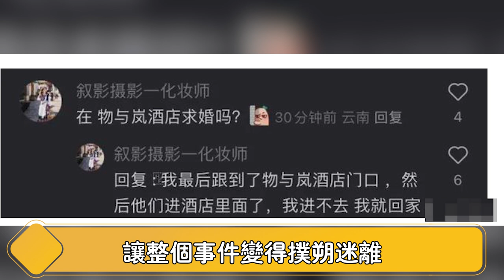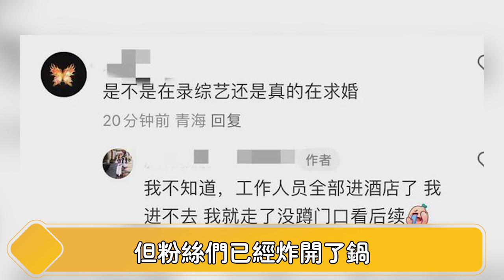youtube video #-4UaxdEaDy4